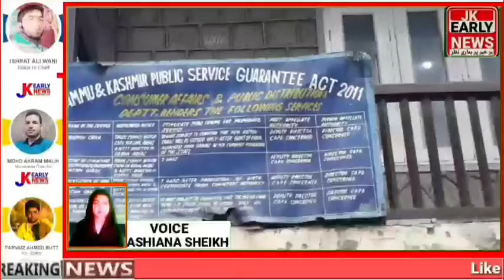Food suppliers association of Banihal demand to the district and state administration that the order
Food suppliers association of Banihal demand to the district and state administration that the order of government to use the biometric system while giving food to the customers should be taken back because it will increase the risk of spreading covid 19.

Report By Mehran Wani